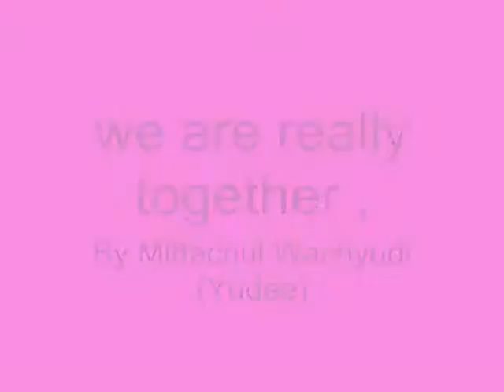we are really together ,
do.
do so
Money is an excellent servant, but the host
very bad.